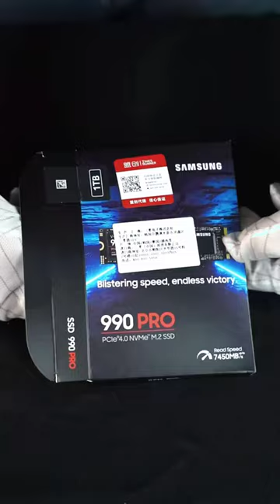Making a Gaming PC with Intel core i7 13700K with GeForce RTX 4090 24GB Graphics Card with 32GB Ram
Making a Gaming PC With Intel i7 13700K  processor and GeForce RTX 4090 24GB Graphics Card

gaming pc,
gaming pc for beginners,
gaming pc vs gaming laptop,
gaming pc vs ps5,
gaming pc accessories,
gaming pc amazon,
gaming pc asmr,
gaming pc assembly,
gaming pc assembly step by step,
gaming pc aesthetic,
gaming pc accessories 2022,
gaming pc at best buy,
gaming pc austin evans,
gaming pc and monitor setup,
a gaming pc built in a fish tank,
a gaming pc built in a fish tank part 2,
a gaming pc build,
a gaming pc build in a fish tank,
a gaming pc price,
a gaming pc setup,
a gaming pc in a terrarium,
a gaming pc fish tank,
a gaming pc for my youtube sametop,
gaming pc budget,
gaming pc build asmr,
gaming pc budget build,
gaming pc build under 1 lakh,
best prebuilt gaming pc 2023,
best budget gaming pc,
best prebuilt gaming pc 2022,
building my first gaming pc,
build gaming pc,
gaming pc case,
gaming pc cheap,
gaming pc cable management,
gaming pc controller,
gaming pc cleaning,
gaming pc components explained,
gaming pc cost,
gaming pc chair,
gaming pc cheap but good,
gaming pc companies tier list,
cheap gaming pc,
cheapest gaming pc,
cloud gaming pc,
clx gaming pc,
cheap gaming pc build,
chist gaming pc,
cyberpowerpc gamer xtreme vr gaming pc,
cheapest gaming pc build,
cheap prebuilt gaming pc,
custom gaming pc,
gaming pc desk setup,
gaming pc desk,
gaming pc deals,
gaming pc dual monitor setup,
gaming pc dam koto,
gaming pc desktop,
gaming pc desk build,
gaming pc display not showing,
gaming pc drivers,
gaming pc dell,
dell optiplex gaming pc,
dynamo gaming pc,
dell gaming pc,
dual cpu gaming pc,
diy gaming pc,
diy handheld gaming pc,
dual xeon gaming pc,
desktop gaming pc,
ddr3 gaming pc build,
dell optiplex gaming pc build,
gaming pc explained,
gaming pc explodes,
gaming pc ebay,
gaming pc essentials,
gaming pc expensive,
gaming pc electricity bill,
gaming pc external hard drive,
gaming pc edit,
gaming pc ethernet cable,
gaming pc explained for beginners,
everything you need to build a gaming pc,
expensive gaming pc,
ebay gaming pc,
electrobot gaming pc,
eagle gaming pc,
everything you need to know about building a gaming pc,
expensive gaming pc build,
entry level gaming pc,
ek fluid gaming pc,
editing and gaming pc build,
gaming pc fish tank,
gaming pc fortnite,
gaming pc from amazon,
gaming pc for roblox,
gaming pc for gta 5 rp,
gaming pc for gta 5,
gaming pc for 1000 dollars,
gaming pc from best buy,
gaming pc from walmart,
gaming pc for sims 4,
free cloud gaming pc,
first thing to do when you get a gaming pc,
fifine gaming pc usb microphone,
fastest gaming pc,
first time building a gaming pc,
first gaming pc,
free fire gaming pc,
free gaming pc,
fish tank gaming pc,
fortnite gaming pc,
gaming pc gameplay,
gaming pc gta 5,
gaming pc guide,
gaming pc games,
gaming pc graphics card,
gaming pc guide 2023,
gaming pc gta,
gaming pc gadgets,
gaming laptop vs gaming pc,
good gaming pc,
good prebuilt gaming pc,
good cheap gaming pc,
gta 5 cloud gaming pc free,
good gaming pc under 1000,
good ssd for gaming pc,
gyan gaming pc setup,
good power supply for gaming pc,
gta 5 gaming pc,
gaming pc headset,
gaming pc handheld,
gaming pc how to build,
gaming pc hdmi no signal,
gaming pc hard drive installation,
gaming pc high end,
gaming pc hacks,
gaming pc hp,
gaming pc hooked to tv,
gaming pc headphones,
hp gaming pc,
how to build a gaming pc,
how to build a gaming pc for beginners,
handheld gaming pc,
how to install hard drive in gaming pc,
how to setup a gaming pc,
how to build a gaming pc 2022,
how to build a cheap gaming pc,
how to build a budget gaming pc,
how to build a gaming pc 2023,
gaming pc in a fish tank part 2,
gaming pc in minecraft,
gaming pc in pakistan,
gaming pc in semi truck,
gaming pc in bangladesh,
gaming pc in 2023,
gaming pc india,
gaming pc in car,
gaming pc infinity 8800 pro se,
gaming pc in van,
installing ssd in gaming pc,
ipason gaming pc,
i5 3rd gen gaming pc build,
i bought the cheapest gaming pc on amazon,
itx gaming pc,
ibuypower gaming pc,
intel gaming pc build,
itx gaming pc build,
install hdd gaming pc,
install a hard drive gaming pc,
gaming pc joey delgado,
gaming pc joystick,
gaming pc japan,
gaming pc jamaica,
gaming pc just for roblox,
gaming pc jaipur,
gaming pc january 2023,
gaming pc jay z,
gaming pc joshi,
gaming pc januar 2023,
jio cloud gaming pc,
jonathan gaming pc setup,